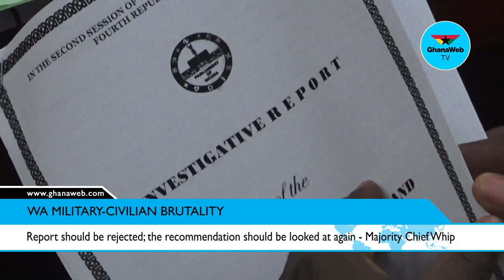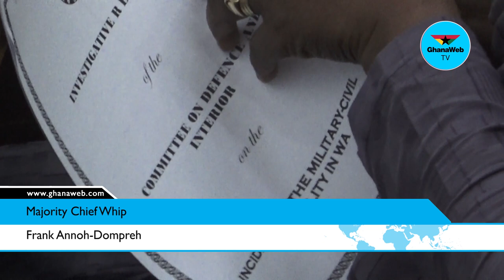Wa military brutality report should be rejected; recommendation should be looked at - Annoh-Dompreh